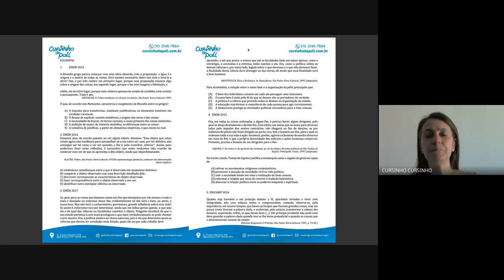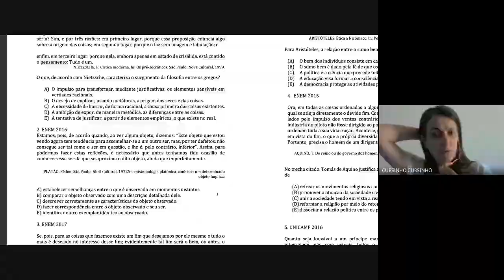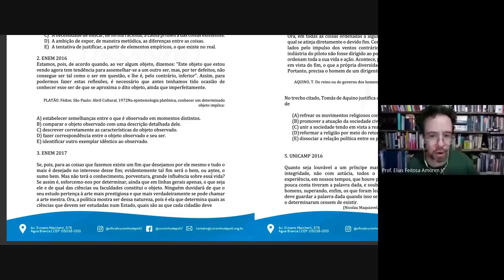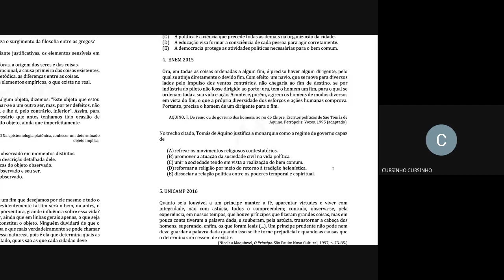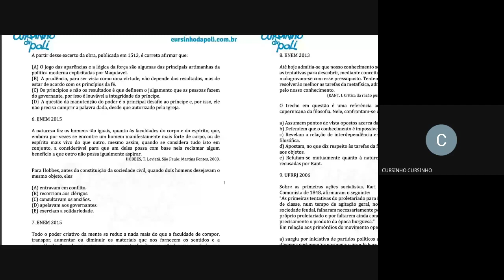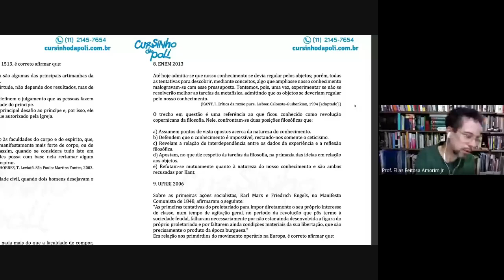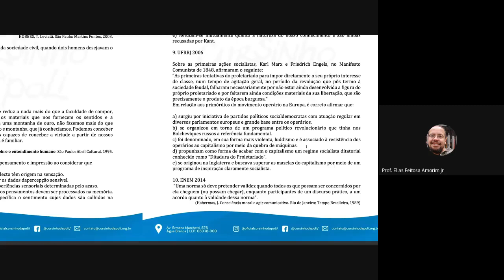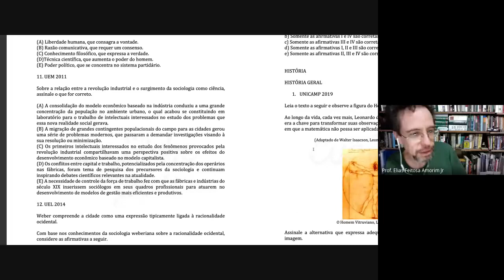Maratona de Linguagens e Ciências Humanas - Filosofa: Profº Elias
Que tal maratonar nas áreas de Linguagens e Ciências humanas.?
Nesta aula, Profº Elias fez uma seleção de exercícios focados nos principais vestibulares.
(Atividade Realizada em 24/07/2020)